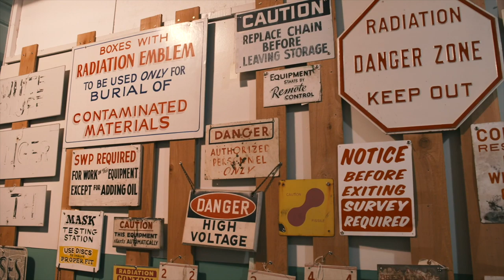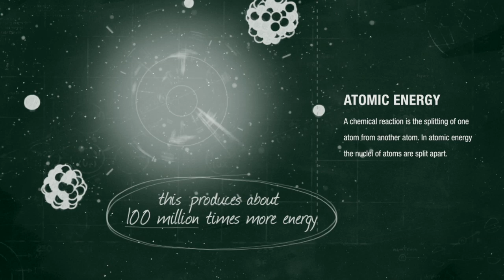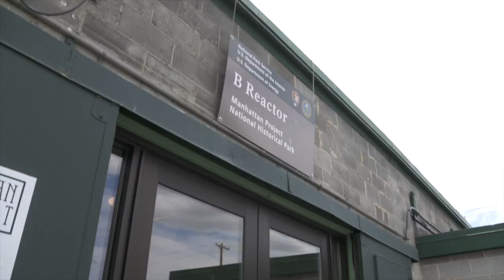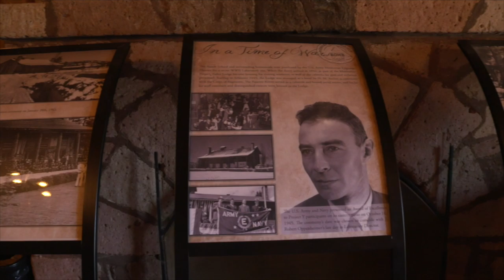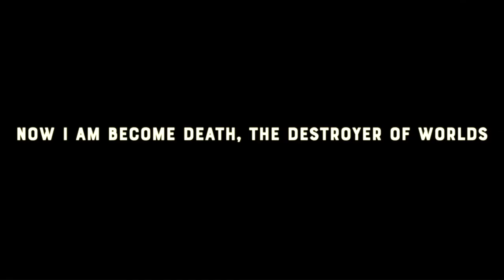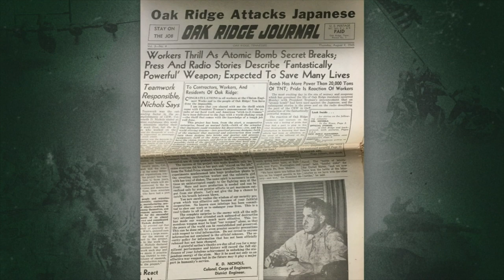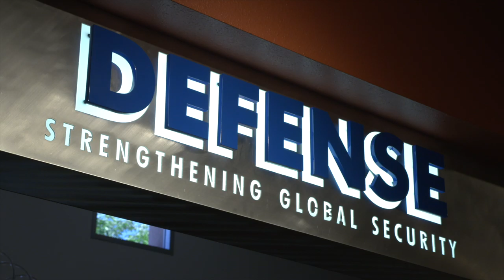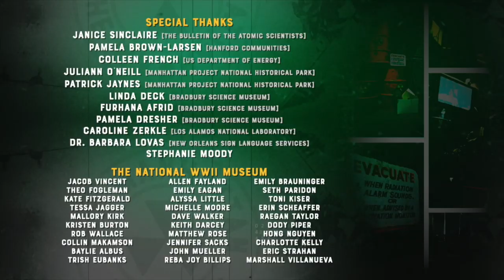The Manhattan Project Electronic Field Trip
Join The National WWII Museum for a cross-country virtual expedition to discover the science, sites, and stories of the creation of the atomic bomb. Student reporters examine the revolutionary science of nuclear energy in the Museum’s exhibits and the race to produce an atomic weapon in complete secrecy. Explore the world’s first industrial nuclear reactor at the massive and remote Hanford Site in Washington State. Travel to the undercover laboratory and test site in New Mexico to learn about the team of talented physicists who tirelessly created the detonating device and witnessed its destructive power firsthand. Uncover the stories of mobilization, collaboration, and innovation to understand how the results brought about the end of World War II and forever changed the world.

Hosted by Dee-1 with expert commentary from nuclear research professor Sharon Squassoni.